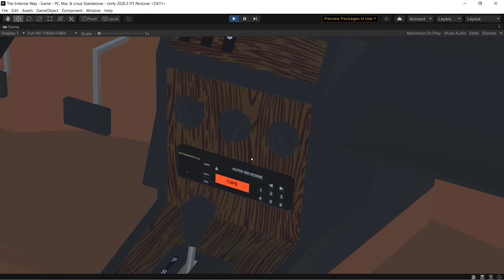My Swallow Car Update 95% Radio Logic Working New Update is Coming nowa aktualizacja nachodzi Info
Siema,
W tym odcinku przedstawię wam działające radio w my swallow car które zostanie dodane, i czekamy na aktualizację która ukończona w 95% zapraszam do oglądania

Pozdrawiam